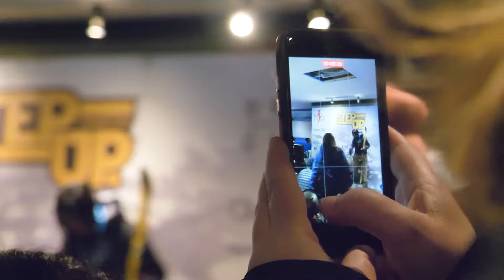2024 Stepup Tour STOP #2 - Avila